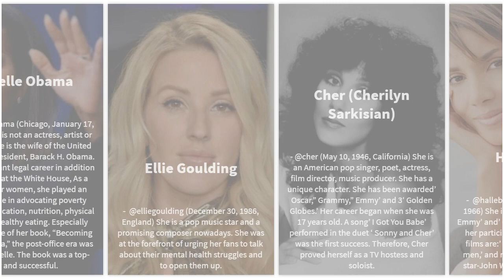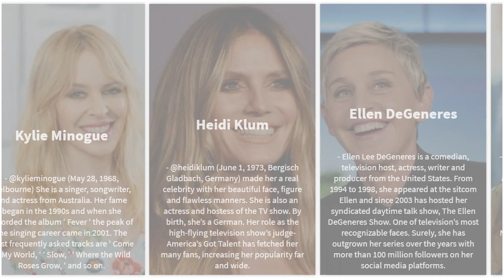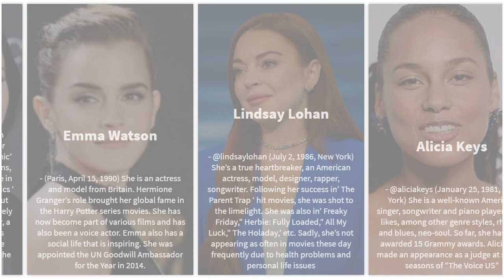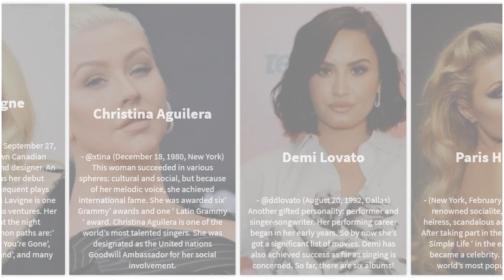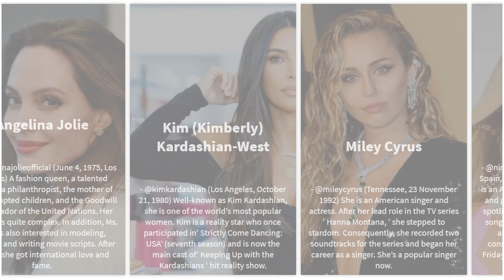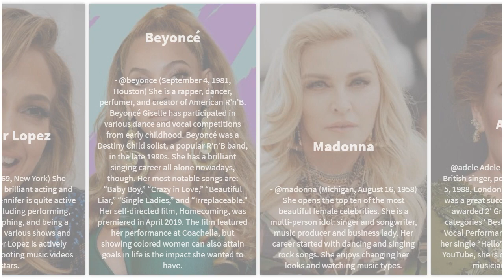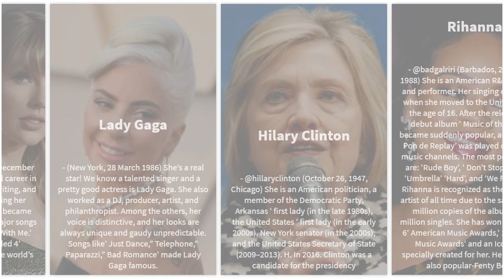50 Most Popular Women in the World. Comparison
So, you’ve got it— the ranking of the world’s 50 most popular women in 2020.
Remembering one of the most popular songs’ Who runs the world? Women! We can learn from Beyoncé that women are not as fragile and weak as most people believe. On the contrary, in every aspect of life, they set the pace for reality and influence. The world’s 50 most popular women in 2020 inspire a lot of people around the world. Internet users are always looking for interesting facts, and among those searches are the top 50 most popular and influential women in the world in 2020.
We have the finest actors, the most famous artists, hostesses of television, philanthropists, and activists. We are quite different personalities from different backgrounds and experiences, but hard work is one thing that unites them. Each woman on this list had to go up and down in order to achieve popularity, respect and prosperity. Some of them were more fortunate to be born or inherit the fortune in wealthy families. Others have had to act alone. Each woman mentioned above, however, deserves the right to be respected and accepted by the audience.
Before we begin the list, here are the honorable mentions:
- Fergie: @fergie (California, March 27, 1975) Her real name is Stacy Ann Ferguson. When she became a soloist of the hip-hop group ‘ The Black Eyed Peas ‘ she gained international fame. In addition to her role in the group, in the early 2000s, Fergie was a fashion trendsetter.
- Carly Rae Jepsen: @carlyraejepsen (British Columbia, 21 November 1981) She is a popular Canadian singer. She took part in the 6th season of’ Canadian Idol’ where she proved to be a talented and versatile vocalist and actor. A powerful one caused the single’ Call Me Maybe’ was a massive hit in both Canadian and other countries.
- Jessica Simpson: @jessicasimpson Source: UGC (July 10, 1980, Texas) She is an American model for shows, singers and accessories. After the release of the first album ‘ Sweet Kisses,’ she became a real star in 1999. Their third child, daughter Birdie, was recently welcomed by Simpson and her husband Eric Johnson.
- Vanessa Hudgens: @vanessahudgens (California, December 14, 1988) She is a singer and actress. Thanks to her part in ‘ High School Musical, ‘ where she played a leading role, Vanessa became well known. V. Hudgens started the music career after that and released the debut album ‘ V. ‘

Like and post comments.